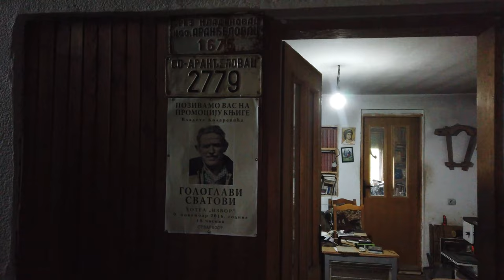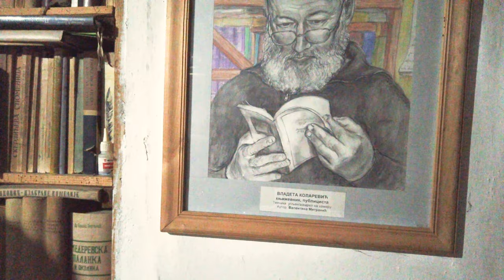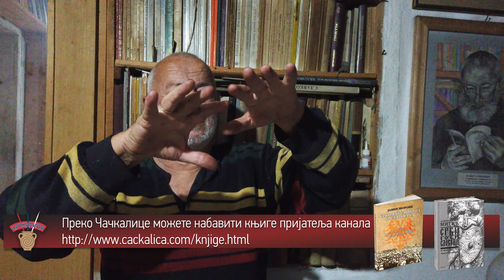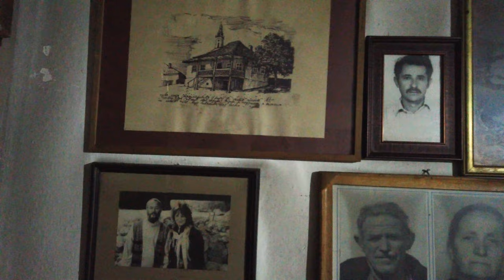Naš narod je umeo da čita knjigu prirode (Vladeta Kolarević)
Владета Коларевић је књижевник и истраживач, али и народни човек који цео живот сакупља приче и податке из свог краја. Ово је један спонтани разговор, неприпремљен и ненашминкан, али са пуно вредних података.

00:00 Спонтани разговор
00:37 Хумка и посуде из праисторије
06:00 Справљање боје као из неолита
09:12 Урна и урнисан
10:56 Дизаљка и Бања
11:41 Водени вулкан на Венчацу
15:43 Наш народ је умео да чита књигу природе
17:59 Бања и Маскар, римски остаци
21:25 Сеоба у Херцеговину и Црну Гору
24:48 Један куне а десеторо благосиља